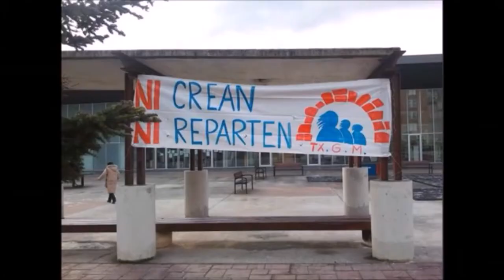Txantreako Jaiak 2017: Txupineroen mezua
Aurtengo Txantreako Jaietan auzoko gazteriari egokitu zaio txupineroa izatea. Hona hemen txupinero izanen diren gazte guzti horien mezua.